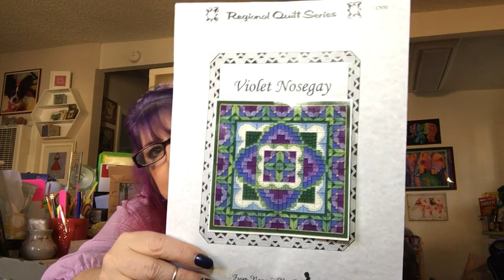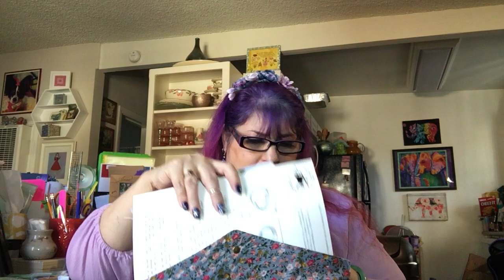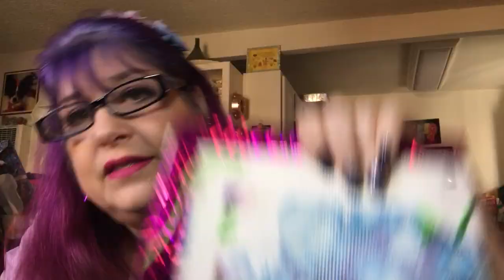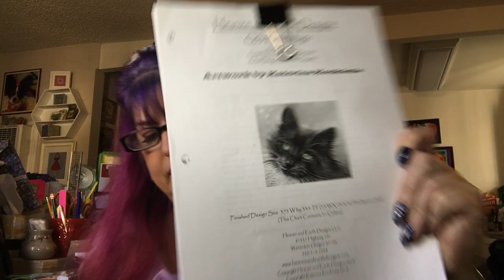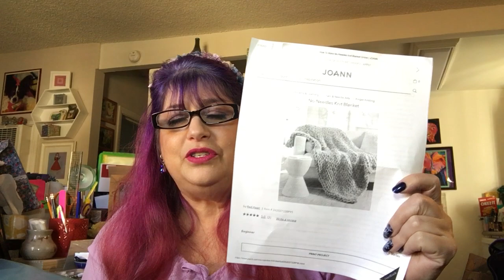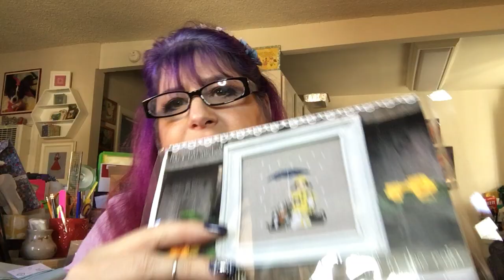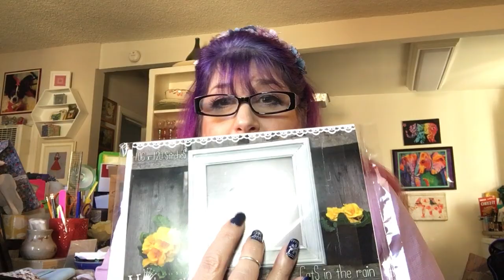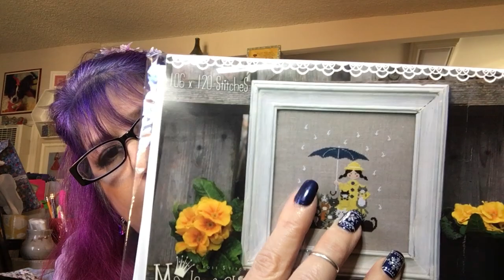FlossTube # 78 - I am so happy to be a crafty enabler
Join in on the fun:
BlackCatBirthdaySAL - started in August but is ongoing
LongDeogLeapDay SAL
BeMyOwnValentineSAL - starts in February; stitching on Madame Chantilly's Cats in the Rain

Finishes (2021):
**Black Grace (I) needlepoint pillow kit by Collection D'Art (finished 12/30/2020)

** Violet Nosegay by From Nancy's Needle on 18ct green monocanvas with called for fibers
**Cat Collage by Laurel Burch Design Works kit wit kit floss and subbed fabric, 28 ct evenweave
**Baby Yoda by LetsMakeCrafts on 14ct Phantom Aida with called for DMC
**First Encounter by Crossed Wing Collection on 18 ct True Colors Backgrounds Aida with called for DMC
** Fire Burn and Cauldron Bubble by Ink Circles on 14ct purple Aida from Stash w/ Needle Necessities Floss #1441 and Coats and Clark green variegated floss from stash
** The Village Bookstore by Randal Spangler charted by Heaven and Earth Designs on 25ct Lugana Easy Count w/ called for DMC floss
**Classic Pooh  from LCStitchery on Etsy on 16ct Gelati Aida by Enchanted Fabrics (eBay find) w/ NeedleNeccessities (Threadworxs) flosses and DMC 310
**Lavender Roses by Carrie Hawks charted by Heaven and Earth Designs on 18ct Aida Easy Count w/ called for DMC floss
** Cat Nap Fae by Nadia Tate charted by Heaven and Earth Designs on 16ct Crystal Whirlpool Aida by Picture This Plus with called for DMC
** All Hollows Eve by Glendon Place on 16ct Jewel Aida w/ mostly DMC (including glow in the dark and metalic flosses)